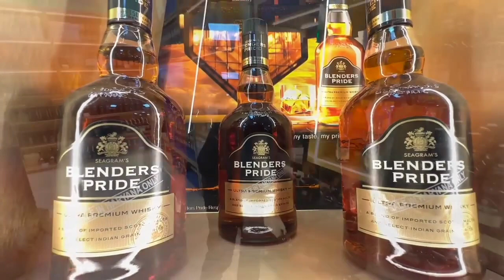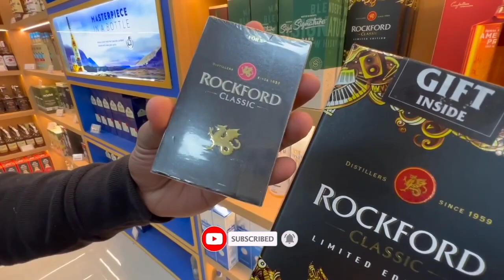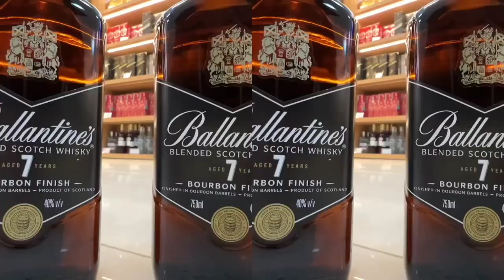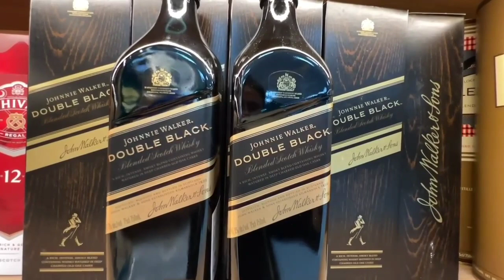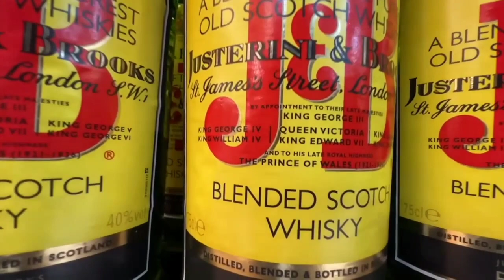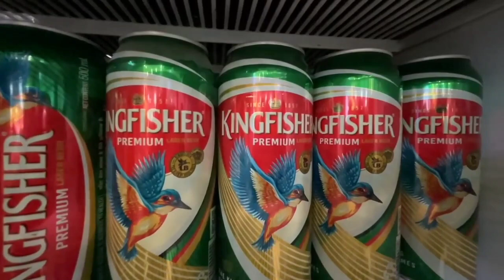Sabse sasti Alcohol on Highway l Chivas Regal Whisky ₹2000 only